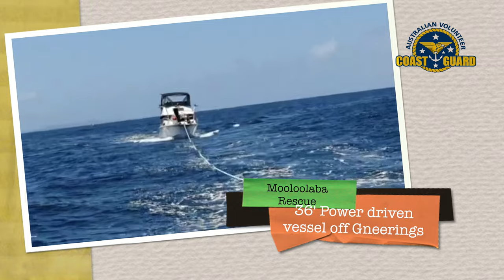2022-12-11 a 36' motor boat disabled near the Gneerings due to a rope wrapped around her prop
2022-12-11 Blue Sunday crew's training day had to deal with a 36' motor boat disabled near the inner Gneerings shoal due to a rope wrapped around her prop. 3 POB all ended well with the distressed vessel being towed then rafted to the pontoon next to Mooloolaba Coast Guard HQ